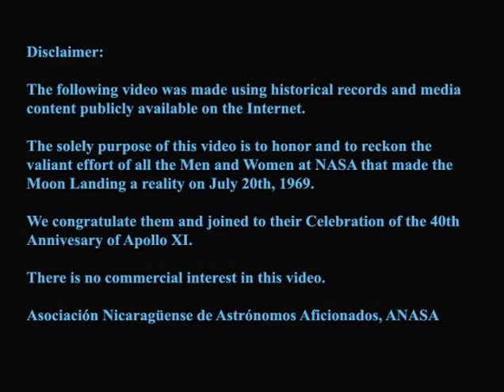40 aniversario del Apolo 11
Para conmemorar el 40 aniversario del primer alunizaje, hemos preparado este pequeño video. Las imágenes, musica y videos son de caracter público y han sido puestas en internet por NASA, la Biblioteca JFK y la National Space Society.